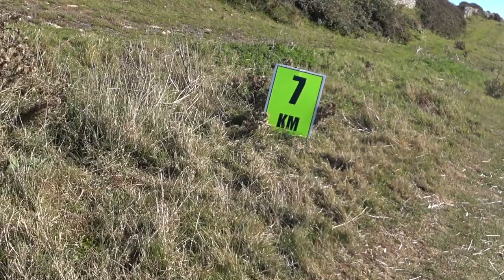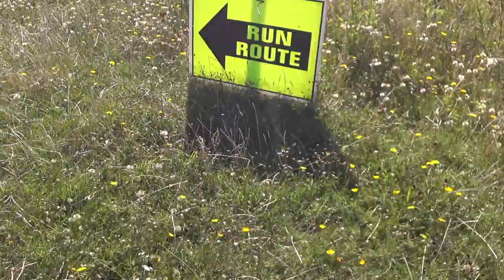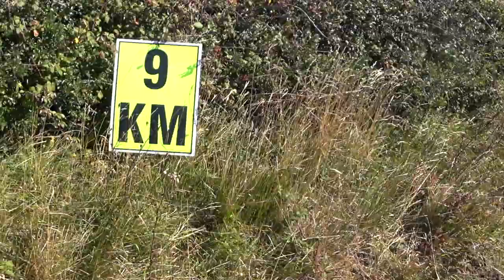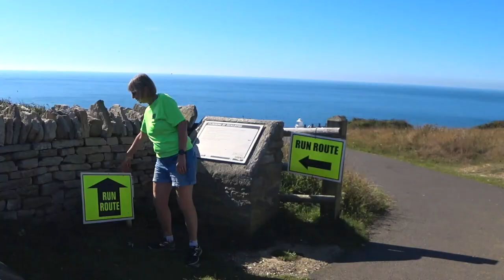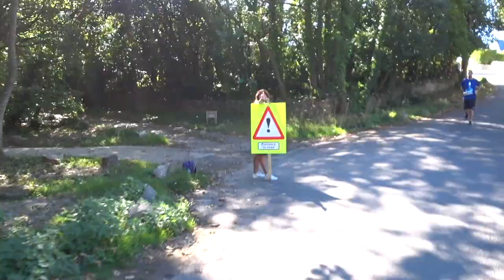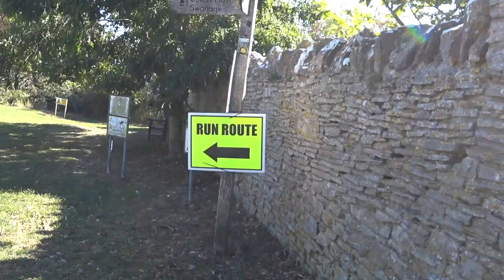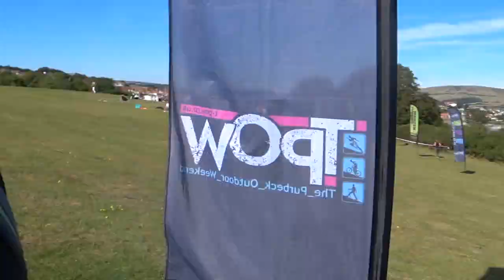Purbeck Running Festival | Entire 10K race LIVE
I set out to live stream the entire Purbeck 10K run. Unfortunately the signal cuts out after only a few minutes. So I pressed record on the camera and carried on. So effectively this is a live stream of the run from start to finish. Out along the South West Coast Path from Swanage for 5K and then back along the higher path.